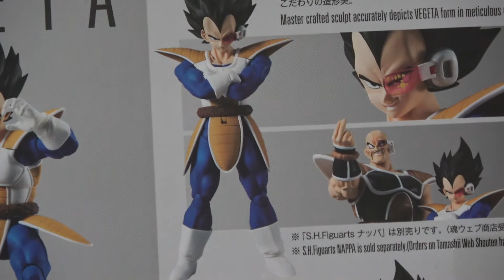Dragon Ball Z Figuarts Vegeta Review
Buenas Saiyans, por aquí os traigo mi primera Figuarts. En concreto la de Vegeta para su análisis. :)

Hola! Soy Shane bienvenidos a mi canal de DragonBallSuper, no soy una experta pero si una apasionada del anime y el maga e intento pasármelo bien compartiendo mi pasión por Dragon Ball a través de mis vídeos que hago para vosotros. ¿Que os espera en el canal? Los Lunes encontrareis Reviews, unboxings u os vendréis de compras conmigo! Los Miercoles encontrareis Tops y Noticias sobre DBS y los Viernes dibujos y manualidades! El Domingo el avance del siguiente capítulo de Dragon Ball Super y Teorías para debatir entre todos. Próximamente sorteos y directos!! Saiyajin unete al canal ¡Vamos a invadir el mundo!